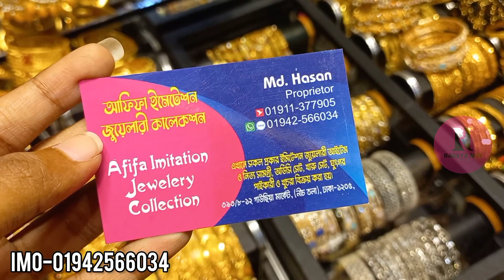কম দামে ডিজাইনার জুয়েলারি কিনুন/Jewellry collection.